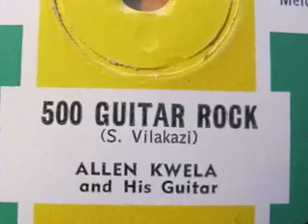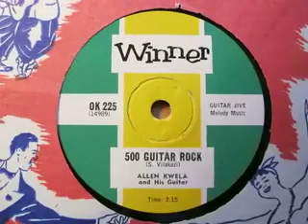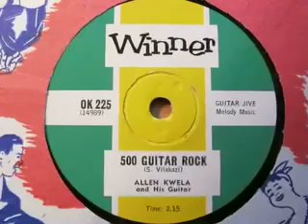500 Guitar Rock - Allen Kwela and his Guitar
500 Guitar Rock-Allen Kwela
Composed by Strike Vilikazi
Winner Label OK 225 78rpm Shellac